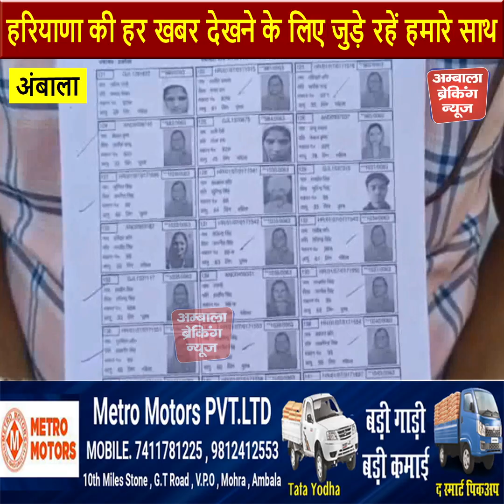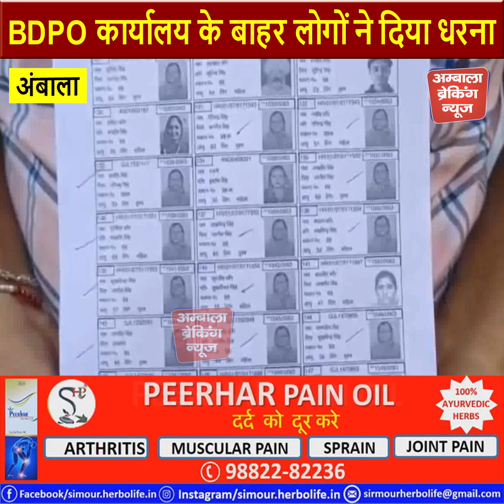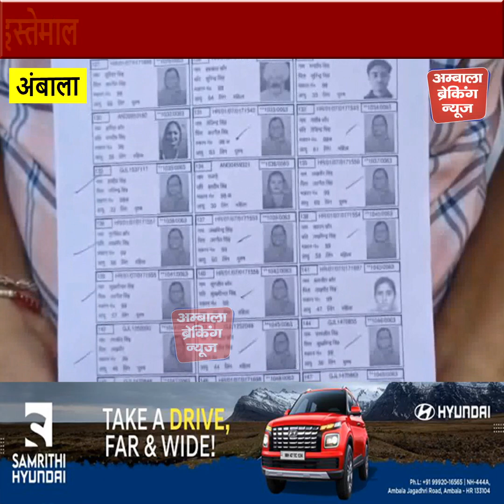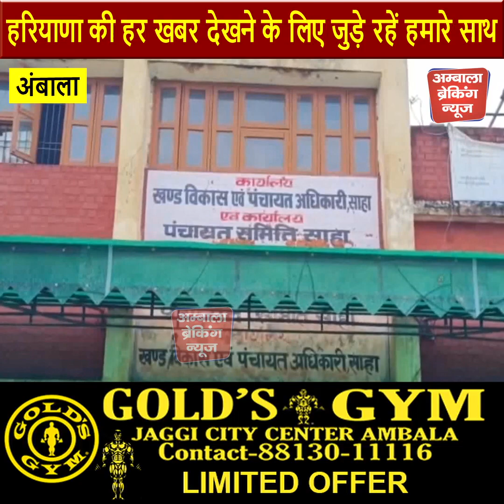BDPO कार्यालय के बाहर लोगों ने दिया धरना महिला की फोटो का 135 बार कर दिया इस्तेमाल..